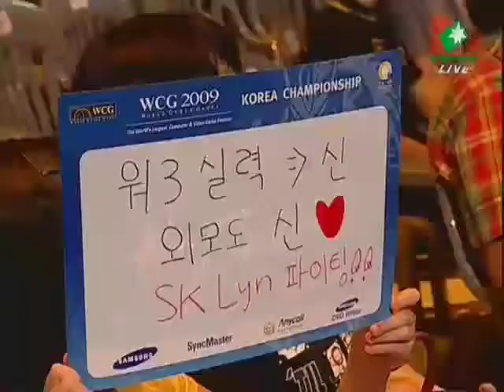SK.Lyn vs WeMadeFox_Moon 1set 1of2 [ENG]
Keep updated for WCG 2009 USA Finalist games.
Also BlizzCon replays are coming in a few weeks.

WCG 2009 Korea Region Qualifier Round of 4

SK.Lyn (OC - 5)
.vs
WeMadeFox_Moon (NE - 11)

Map: (2)Ancient Isles

Go check out downwhere's WC3 commentaries. He is by far the funniest WC3 commentator. If you want a good laugh and not learning everything, he's your perfect guy:
Leave comments for the games/players/race match-ups you want to see.